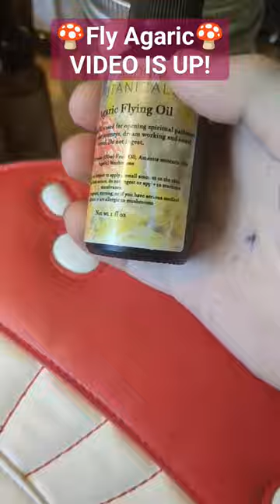AMANITA MUSCARIA VIDEO IS UP!